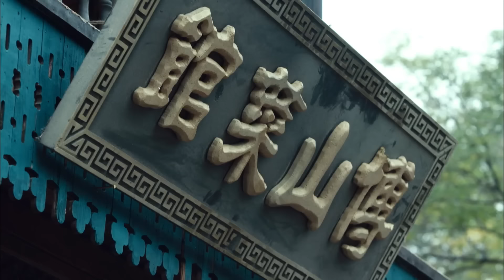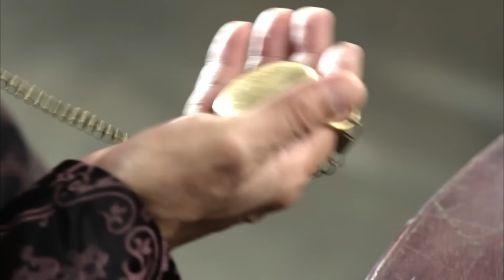【超好看战争剧】歃血为盟 02 | 伙夫卧底日军营，与我军里应外合，成功剿灭敌军首领，终结日军R计划！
▶剧情简介：八路厨子史大料卧底在日军当厨，差点露馅惹出大麻烦。那天队伍打了胜仗，他也终于有了失散多年的儿子史来风的消息，本来是请假去找儿子，却接到团长于啸江的紧急任务，令他打入日军，弄清敌军神秘人的身份和阴谋，并派他的初恋李二芹同志与他单线联系。史大料误打误撞以厨子身份卧底在日军营，殊不知当日与他从日军包围中一起逃脱的难兄难弟、饭馆老板老秋正是日军神秘人秋山静。史大料、李二芹假戏真做成了夫妻，两人互相掩护，与敌人斗智斗勇，一次次识破对方阴谋，为八路军截取关键情报。其子史来风被于啸江接进队伍，行动中多次与史大料相遇却互不知身份，而史大料隐约感觉张家少爷张少言可能才是他的儿子。史大料这边正苦恼到底哪一个才是他的儿子，史来风则已认定史大料为汉奸，与他针锋相对，险些亲手杀了“父亲”。史大料终于查出神秘人身份，并弄清敌人R计划的核心是掠夺我国稀土矿。为了掩护史大料的身份，李二芹英勇就义，我军根据史大料的情报，外加张少言的帮助，经历重重困难，找到炸矿方法。曾误会和纠缠不清的“父子三人”，在最后的决杀中联手，成功击毙秋山静，粉碎了日军R计划。